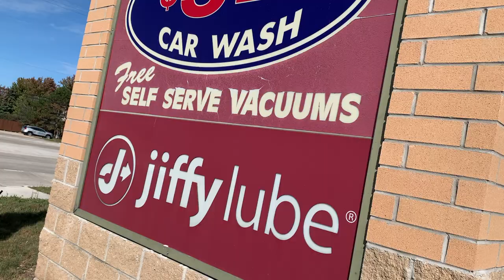Walking the Midwest with music from Ian Moore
Will Taylor and Strings Attached | Retable de Teresa by Ian Moore from the Album: Will Taylor with Strings Attached  Listen everywhere: Spotify, Apple, etc.

MUSICIANS:
Ian Moore: guitar and vocals, songwriter
Will Taylor: viola and string arrangement
Javier Chaparro: violin Shawn Sanders: cello
Film Locations: Lakewood, IL Fayetteville, AR Random spots along Route 66 St. Louis, MO

What's a Retablo?
A retablo is a devotional painting, especially a small popular or folk art one using iconography derived from traditional Catholic church art. More generally retablo is also the Spanish term for a retable or reredos above an altar, whether a large altarpiece painting or an elaborate wooden structure with sculptures. Typically this includes painting, sculpture or a combination of the two, and an elaborate framework enclosing it. The Latin etymology of the Spanish word means "board behind".[1] Aside from being found behind the altar, "similar ornamental structures are built and carved over facades and doorways",[2] called overdoors.